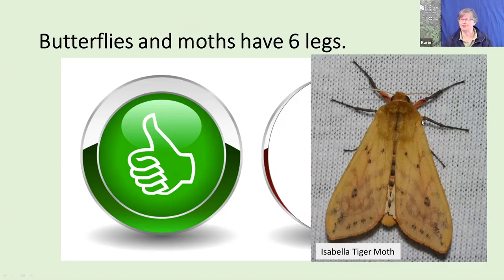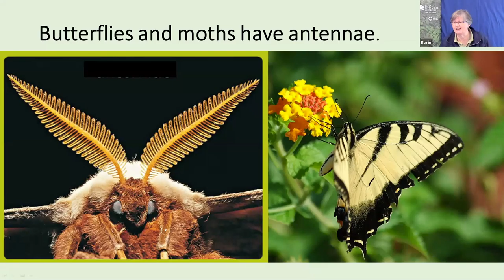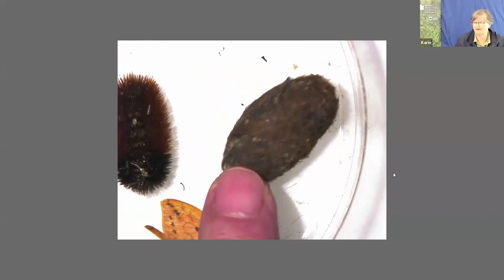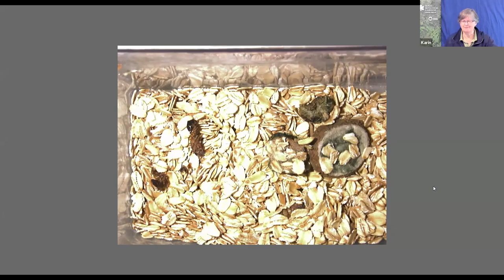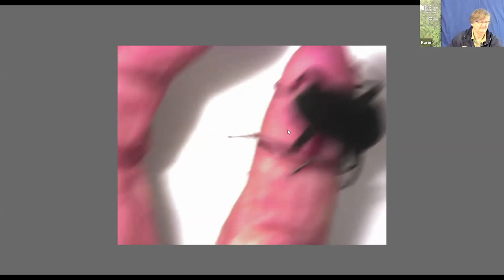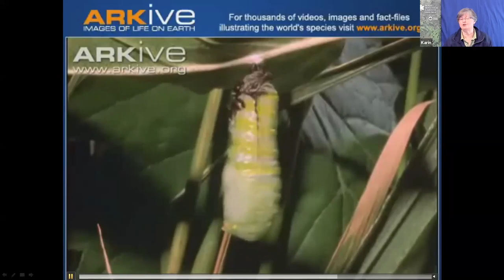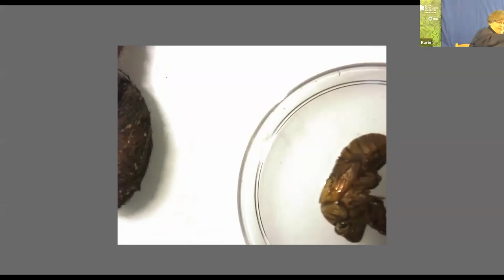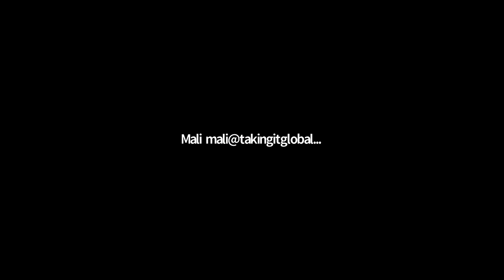The Very Hungry Caterpillar and other Amazing Creatures with Royal Botanical Gardens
Learn about the life cycle of beautiful butterflies in this interesting session which looks at butterflies and their amazing journey from egg to adult. We will also focus on other species at risk, including the polar bear, the barn owl, the western chorus frog and the little brown bat.